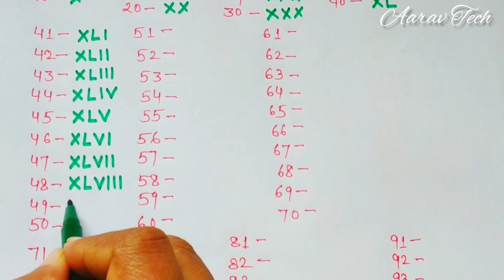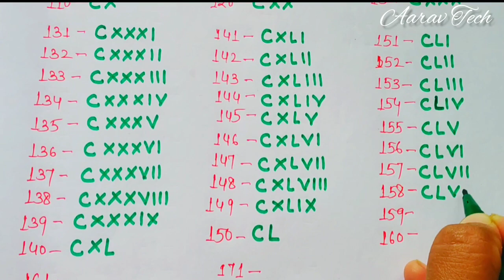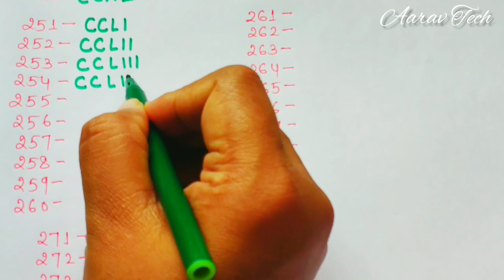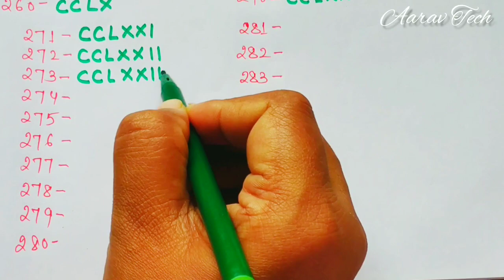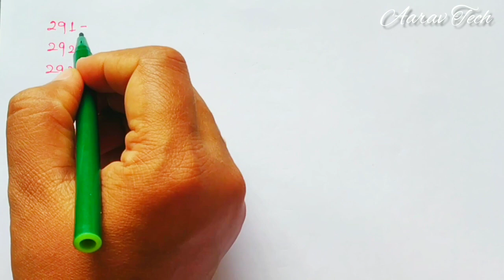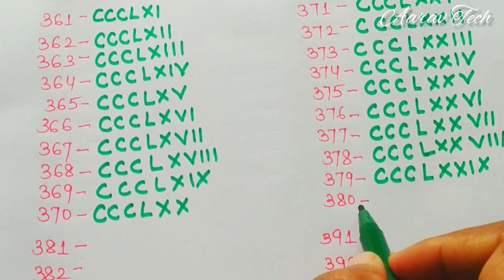Roman Numerals 1 to 500 ll Roman Numbers ll Roman Number 1 to 500 ll Roman Ginti 1 se lekar 500 tak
Roman Numerals 1 to 500 ll Roman Numbers ll Roman Number 1 to 500 ll Roman Ginti 1 se lekar 500 tak ll @aaravtech14

Hello friends,

About:
 Aarav Tech is an educational channel, where you can find interesting educational video continue posted a new video.

7

About this Video:
Roman Numerals
1- l
2- ll
3- lll
4- lV
5- V
6- VI
7- Vll
8- Vlll
9- lX
10- X

write roman numbers 1 to 500
math roman numbers 1 to 500
roman numbers 1 se 500 tak chart paper
roman numbers  from 1 to 500
 roman numbers 1 to 500 chart projects